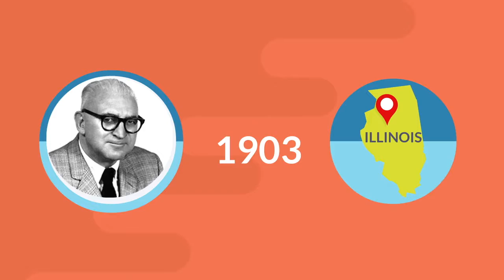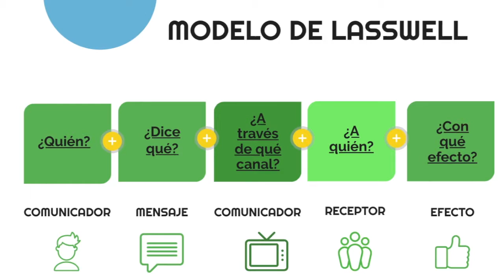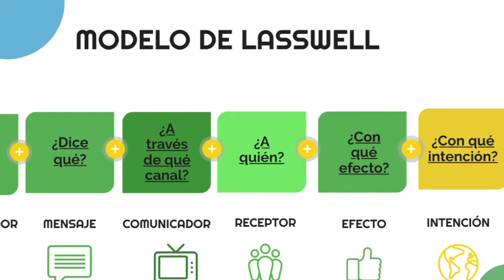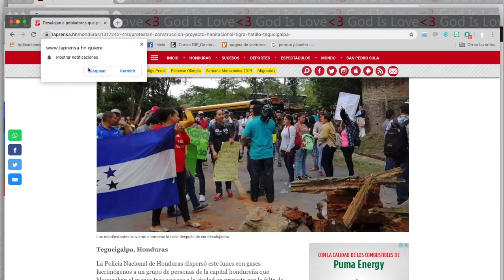Harold Lasswell_Modelo Comunicativo UNAH